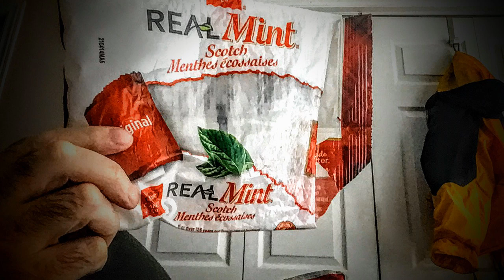White House press secretary Kayleigh McEnany she is back again yeah kids